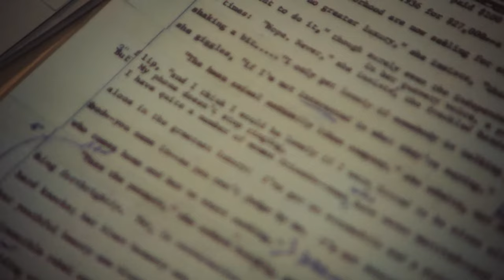Call Me Kate - Trailer